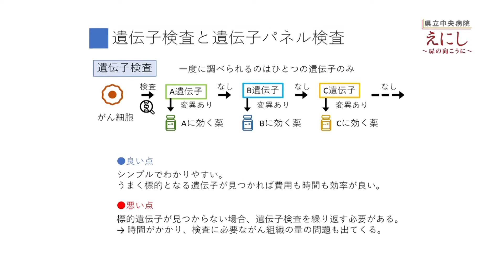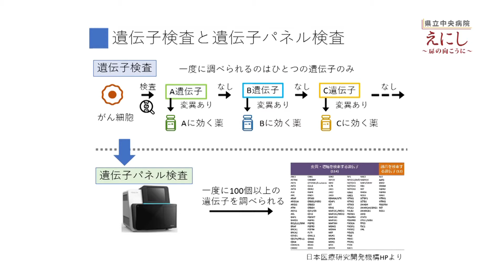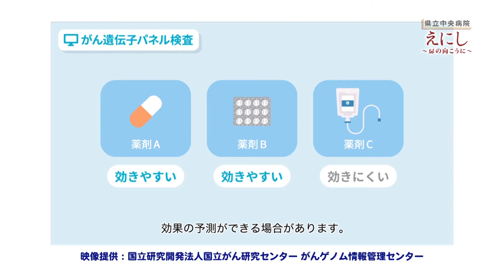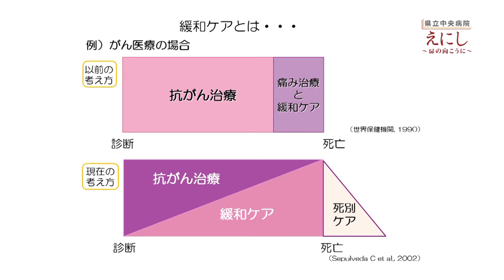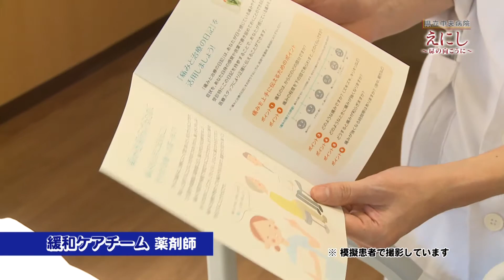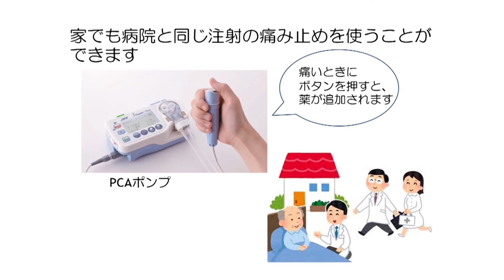一人ひとりに寄り添う「がん医療」島根県立中央病院／広報番組「えにし～扉の向こうに～」2020年1月放送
近年、めざましい進歩を遂げるがん治療。最新の検査法「がん遺伝子パネル検査」や、がんによる心と体の苦痛をやわらげるための「緩和ケア」について、当院の医師が説明します。

島根県立中央病院　広報室